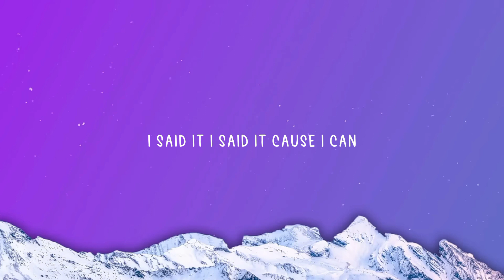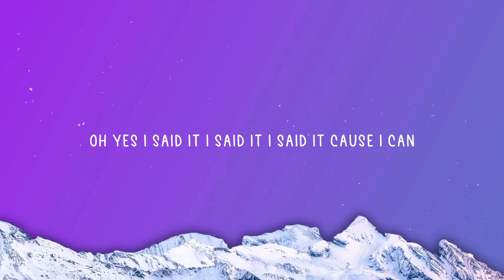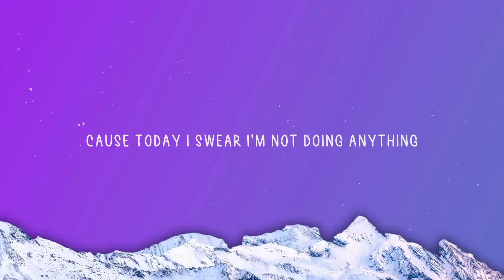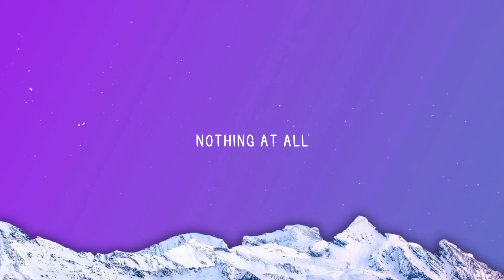Bruno Mars - The Lazy Song ( Lyrics) | Cloudy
🎤Lyrics The Lazy Song :
Uh, I'm gonna kick my feet up then stare at the fan
I'll be lounging on the couch, just chilling in my Snuggie
Oh-oh, yes, I said it, I said it
Nothing at all (ooh-ooh-ooh, ooh-ooh-ooh, ooh-ooh-ooh)
(Oh, my God, this is great) yeah
Oh-oh-oh, yes, I said it, I said it
Oh-oh-oh, today, I don't feel like doing anything